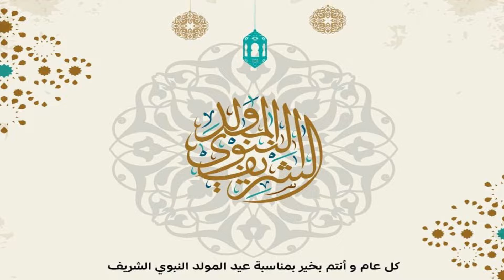صح مولودكم...جوزوا معايا المولود مع العائلة...مرحبا بيكم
بمناسبة المولد النبوي الشريف اتقدم للامة الاسلامية باحر التهاني راجية من المولى عز وجل ان يعيده علينا بالصحة والعافية...صح مولودكم